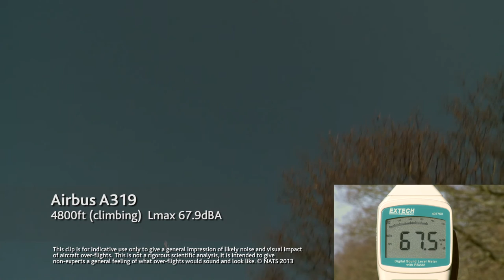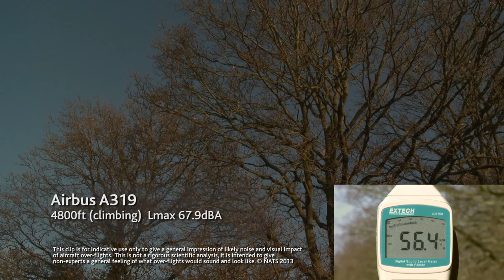Airbus A319 at 4,800ft (climbing) 67.9 dBA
Example of noise impact from over-flying Airbus A319 at 4,800ft and climbing.

This clip is for indicative use only to give a general impression of likely noise and visual impact of aircraft over-flights. This is not a rigorous scientific analysis, it is intended to give non-experts a general feeling of what over-flights would sound and look like

Copyright NATS 2013